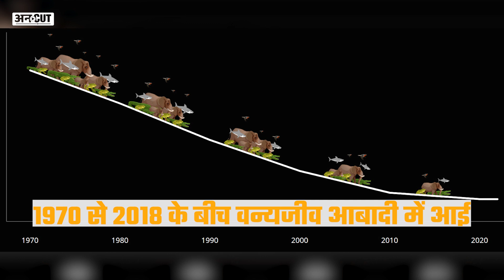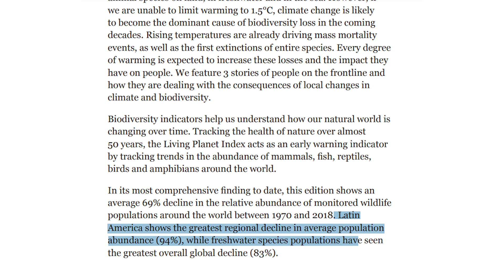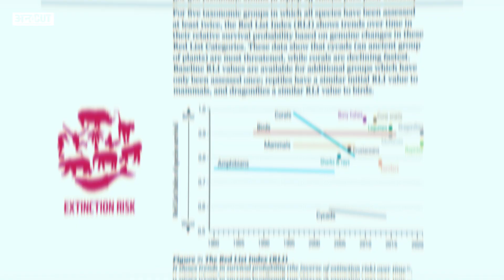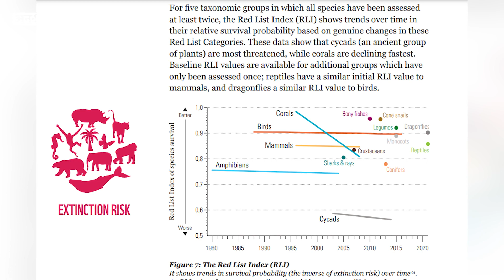Living Planet Report 2022 : 50 साल पहले के मुकाबले आज 69 फीसदी कम हो गई Wildlife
दुनियाभर में निगरानी वाली wildlife population में साल 1970 से 2018 के बीच उनहत्तर 69 प्रतिशत की भारी गिरावट दर्ज की गई है। World Wildlife Fund (डब्ल्यूडब्ल्यूएफ) की ‘लिविंग प्लैनेट’ रिपोर्ट LPR 2022 में ये जानकारी दी गई है। आज Sahiba Khan और Wildlife Conservation Trust के CEO Anish Andheria के साथ जानेंगे कि आखिर क्या है इसकी वजह और क्या पानी निकल गया है सर से ऊपर?

00:00 Introduction
01:00 chapter 2
02:00 chapter 3